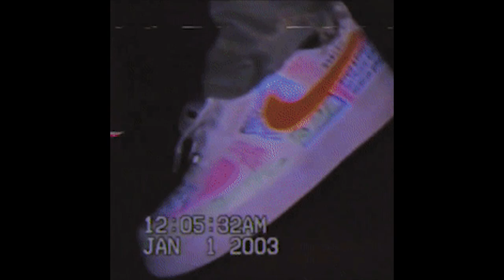(FREE) PLAYBOI CARTI x PIERRE BOURNE x ADRIAN TYPE BEAT "QUIT" (PROD. J SAI x TOOBEARS)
(FREE) PLAYBOI CARTI x PIERRE BOURNE x ADRIAN TYPE BEAT "PLAY TIME" (PROD. J SAI x TOOBEARS)

I DON'T OWN THE VISUALS

TAGS IGNORE DEEZ